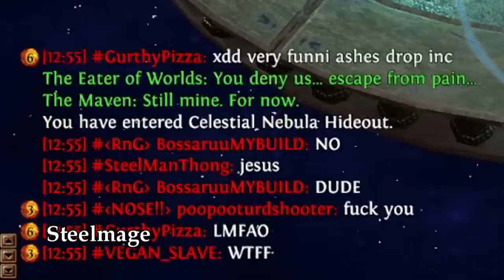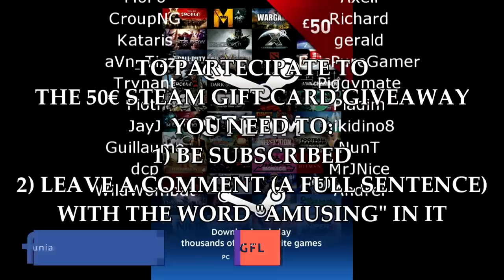Path of Exile 3.21: CRUCIBLE DAY # 1 Highlights RaizQT'S CURSE, "HELLO THERE", LET THE GAMES BEGIN!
100$ Patron: Robert
50$ Patrons:
- Anonymous
- Jeremy